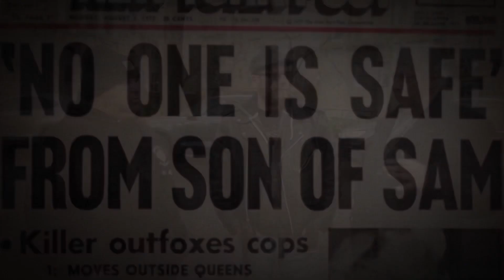Welcome to the Son of Sam Chronicles The Valentina Suriani, 18 and Alexander Esau 20 Shooting Part 1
Welcome to the Son of Sam Chronicles
With RockerMike,Rob Rossi and Carl Denaro. This series is the ultimate Son of Sam Guide. We take you into the mind of David Berkowitz.
And we talk about some of the strange Son of Sam shootings. Plus more insight to his book the Son of Sam and Me. The Truth About Why I Wasn’t Shot By David Berkowitz.

Park Dental Care
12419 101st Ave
South Richmond Hill Queens

Carl Denaro, Blog at WordPress.com.